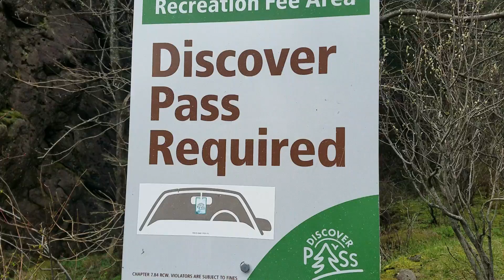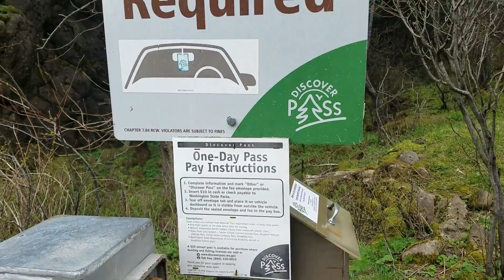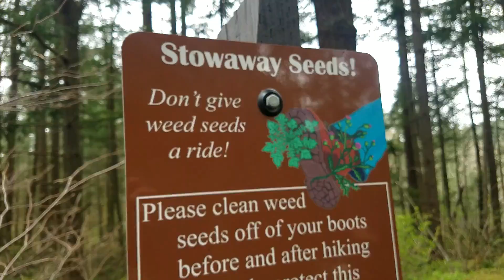Beacon Rock Trail 3/30/18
Short hike up Beacon Rock with Julia, whose viewpoint of the hike can be found here: